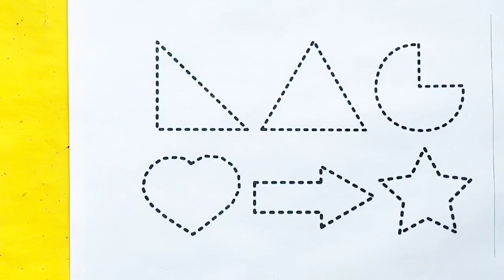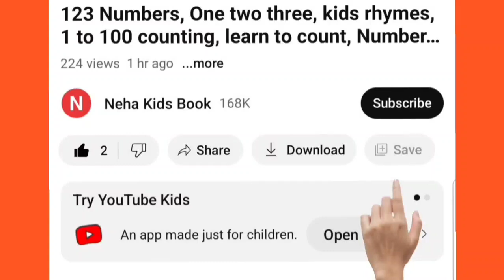Shapes drawing for kids, Learn 2d shapes, colors for toddlers | Preschool Learning part - 34